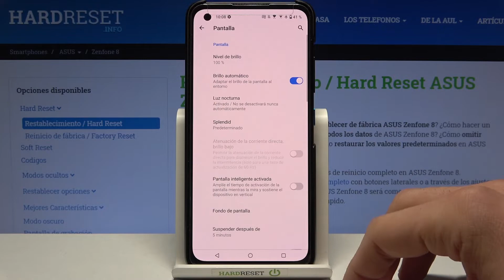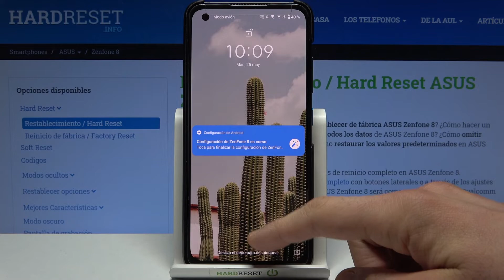Cómo cambiar fondo de pantalla en ASUS Zenfone 8 - pantalla inicio, pantalla bloqueo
En este video te presentamos cómo cambiar el fondo de pantalla en tu ASUS Zenfone 8. Descubre cómo personalizar la pantalla de inicio y la pantalla de bloqueo en tu celular Zenfone en un par de segundos.

¿Cómo poner el fondo de pantalla en ASUS Zenfone 8? ¿Cómo cambiar el fondo de pantalla de inicio en ASUS Zenfone 8? ¿Cómo cambiar el fondo de pantalla de bloqueo en ASUS Zenfone 8? ¿Cómo poner una foto como fondo de pantalla en ASUS Zenfone 8? ¿Cómo poner una imagen como fondo de pantalla en ASUS Zenfone 8?